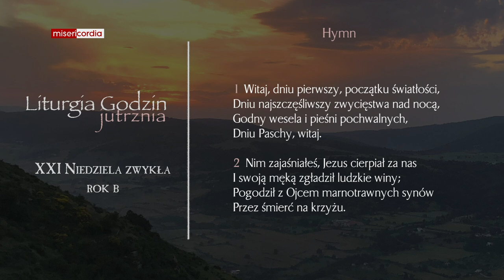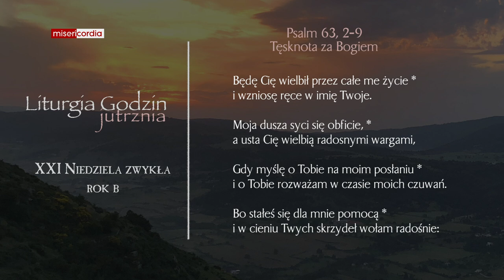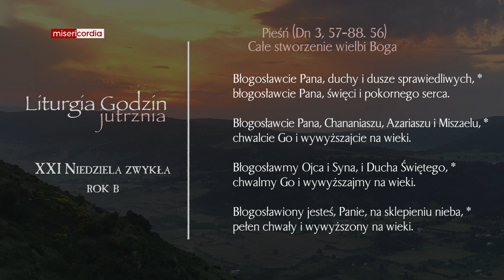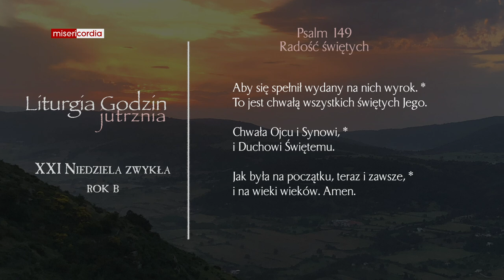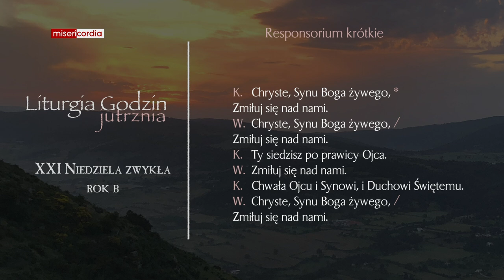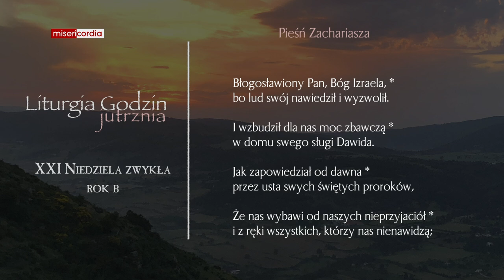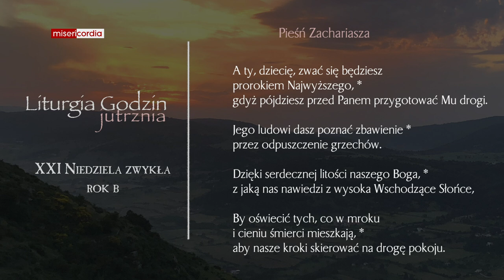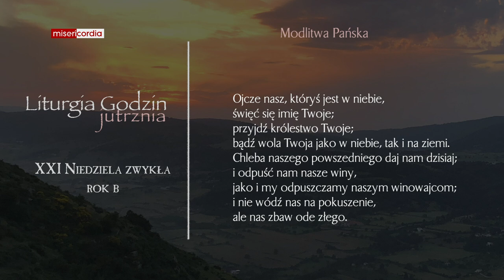Liturgia Godzin | Jutrznia | XXI Niedziela zwykła (rok B)